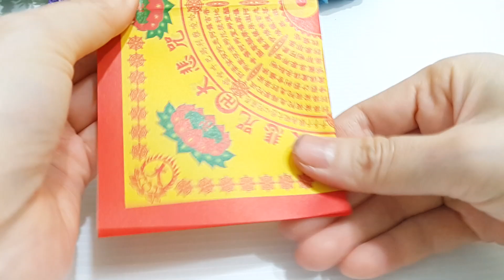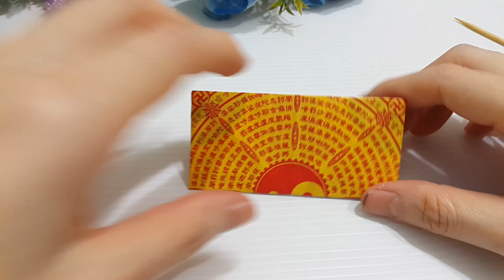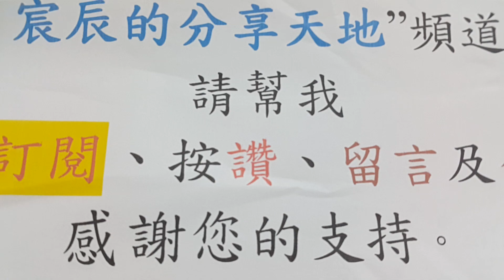摺蓮花(款式二)(附有解說)/折莲花/敬神摺紙/敬神折纸/折纸教学/折り紙ピンセット/Origami Lotus/折り紙/종이 접기 로터스[摺紙教學#22][宸辰的分享天地STAR TV]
推薦：YouTuber
創造TV
fish tv
MaoMao TV
ShenLimTV Yuuuma TV
미라 Mira's Garden
Mumu MusicTV
安啾咪
林辰 Buchi
魚乾
靠杯星球
fun planet
古娃娃WawaKu
GINA HELLO!
TheKellyYang
聖嫂 DODO
聖結石Saint
Stopkiddinstudio
TGOP 這群人
放火4ni
WACKYBOYS 反骨男孩
Shenlim TV
CaseyNeistat
魚乾
電影法蘭克
人生肥宅x尊
古娃娃
阿滴英文
雅匀
蔡阿嘎
韓國瑜
北漂青年
斜槓青年
推薦關鍵字：